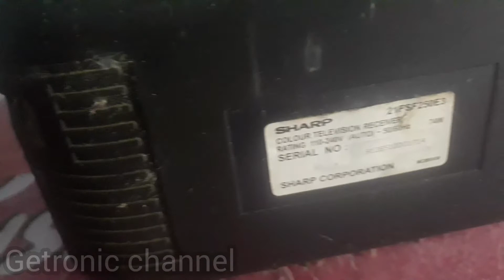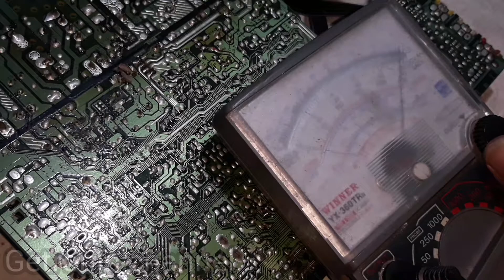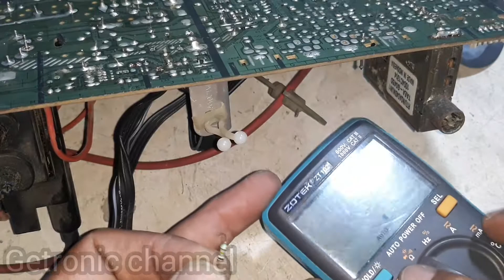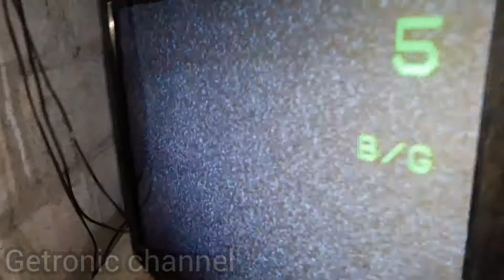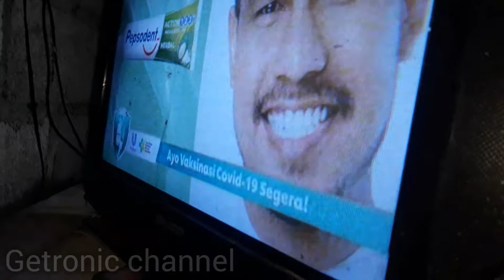CARA MEMPERBAIKI TV SHARP PICCOLO PROTEK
Ada lagi service panggilan tv merk sharp piccolo dengan kerusakan nyala sebentar terus mati...setelah dicek ternyata rusaknya cuma sepele...